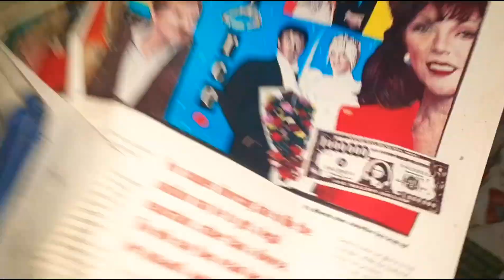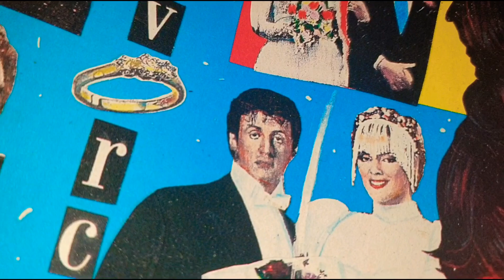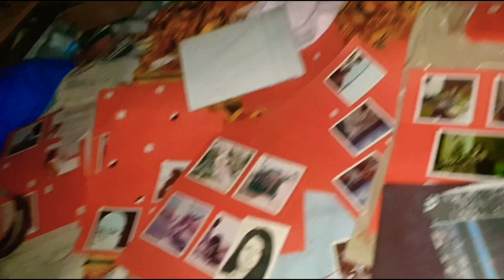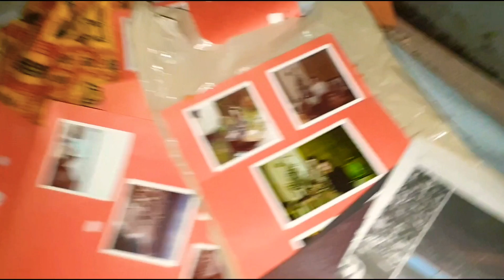Abandoned house stuff left behind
Today we explore a abandoned house that has been left totally forgotten for years probably at least a decade this place was amazing.

f_f4finn